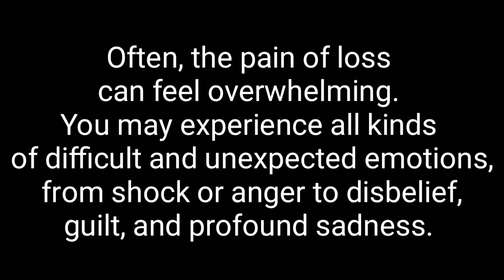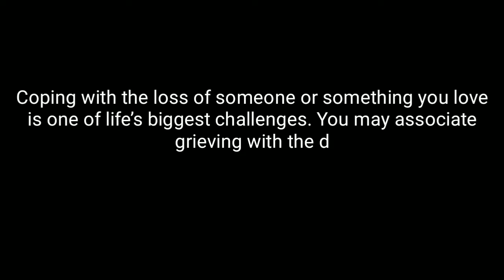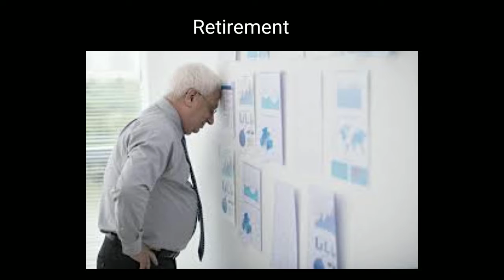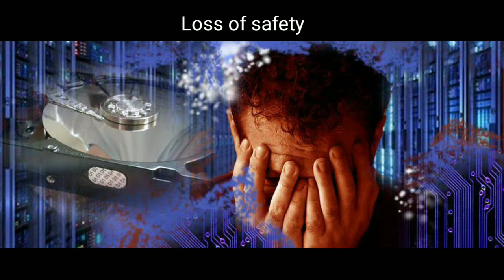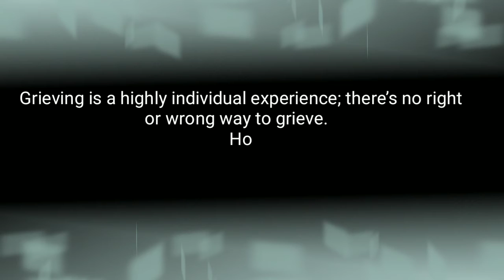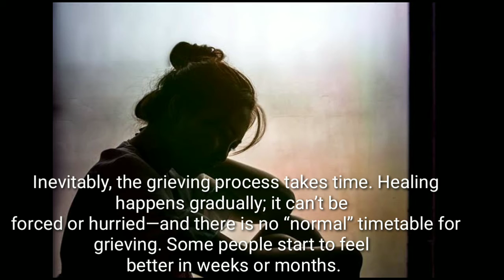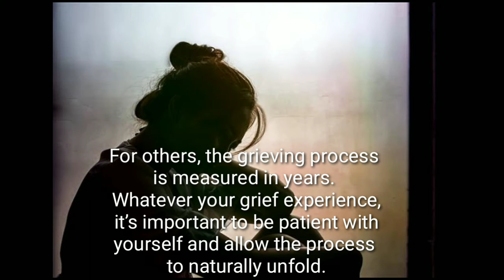Grieving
Lesson in Health
Week 6-8